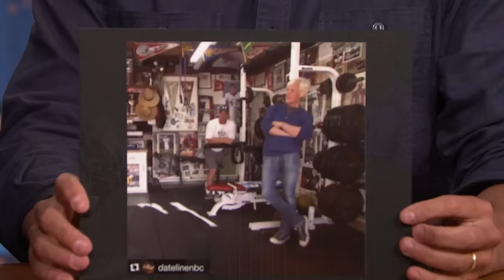Keith Morrison Shares His Reaction to Bill Hader's SNL Impersonation of Him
Keith Morrison talks about celebrating 30 seasons of Dateline, Bill Hader's Saturday Night Live impersonation of him and why he is always leaning on things.

Keith Morrison Shares His Reaction to Bill Hader's SNL Impersonation of Him - Late Night with Seth Meyers